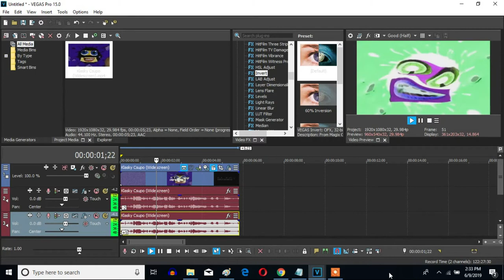How To Make G-Major 1085 On Sony Vegas Pro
A Link To Klasky Csupo In G-Major 1085 Effect By RainbowVideoFX (Made in June, 16, 2016):